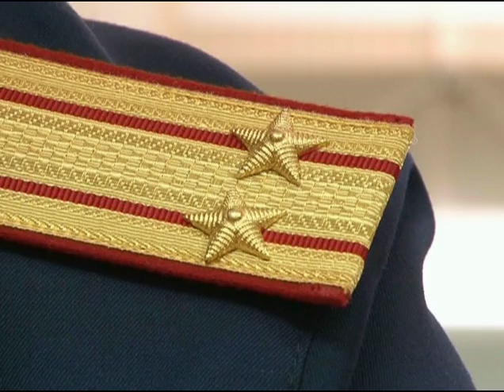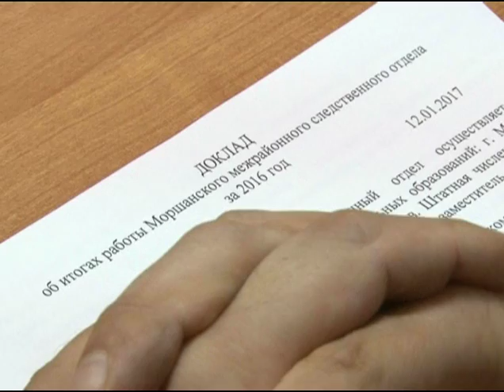Пресс-конференция в следственном отделе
Моршанский межрайонный следственный отдел свою деятельность осуществляет на территориях 4  муниципальных образований- Моршанск, район, Пичаево, Сосновка. Несмотря на небольшой штат,  человек задачи  решает успешно. По итогам работы за 16 года занимает 2 место из 12 отделов Тамбовской области.

Ольга Усова